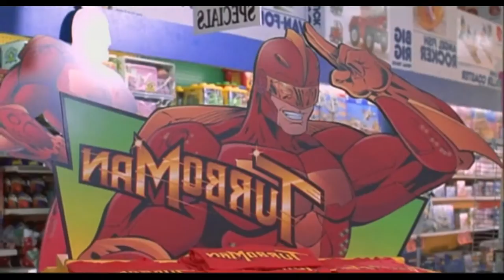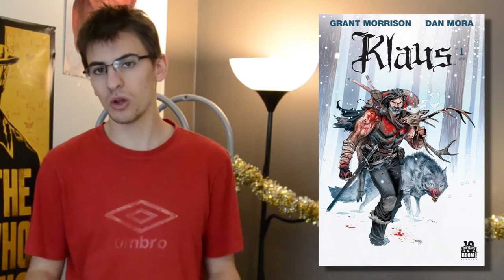DARVEC #8 — Spécial Noël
Pour l'épisode du mois de décembre, on a décidé de mettre un peu de rouge et de blanc dans la vidéo pour faire un spécial Noël.
Que se passe-t-il du côté des comics quand l'hiver arrive ? Et si on regardait le film "La course aux jouets" ?